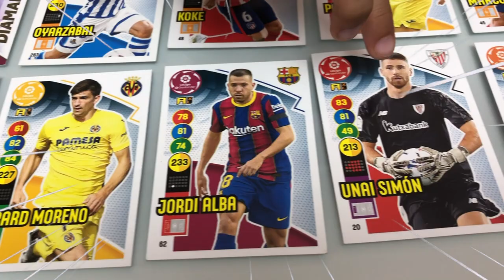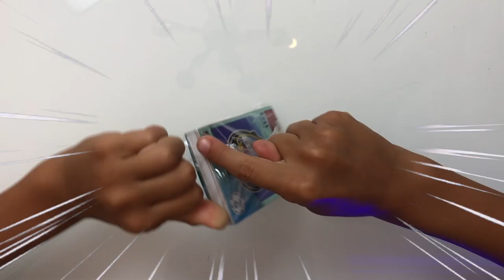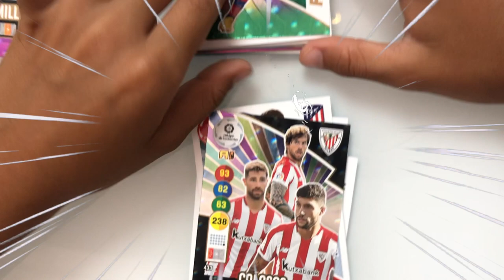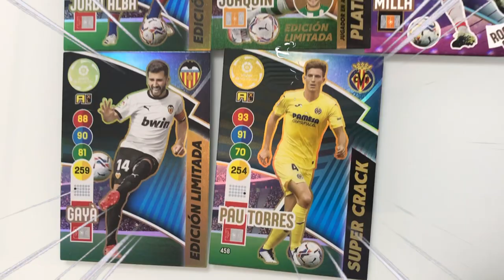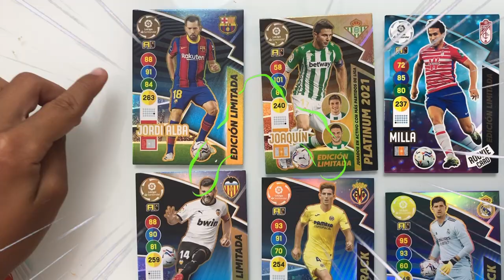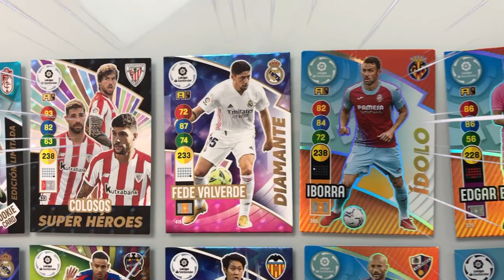Nueva caja la liga ADRENALYN. Super BOX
Desembalaje de cartas de fútbol. ADRENALYN XL 2020/21 LIGA SANTANDER. Desembalaje cartas de fútbol. Nuevo Album La Liga. Desempacando tarjetas de fútbol con Stefan, en Stefanchico TV Nuevos cartas: Unboxing premier league panini cartas de fútbol